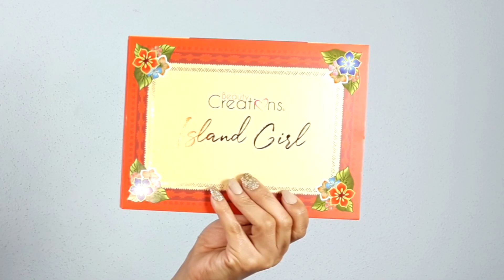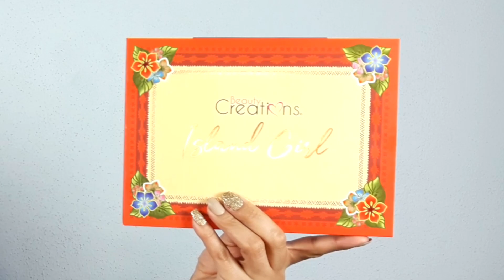REVIEW PALETA ISLAD GIRL BEAUTY CREATIONS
Hola chic@s les dejo esta reseña de la paleta island girl, por fin puede gravar la reseña ya que tengo con la paleta 1 mes, espero que les agrade y que puedan recrear este hermoso maquillaje, no olvides regalarme un LIKE.